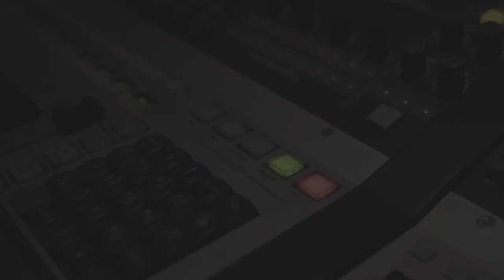[🔴1분 미리듣기] 거문고연주자 황진아의 "The Middle"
🎶거문고 연주자 황진아의 새 앨범 "The Middle"이 발매되었습니다.

이번 앨범에는 황진아(Gina Hwang)가 2017년부터 이어오고 있는 자신과 세상을 관찰하여 음악으로 만들어내는 "The Middle Project"를 담았는데요, 그동안의 작업들을 통해 황진아의 과거와 현재를 모두 느낄 수 있는 아주 특별한 앨범입니다.

지난 해 전통 음반(한갑득류 거문고 산조)으로 보여준 연주와는 또 다른 창작자 황진아의 색깔을 제대로 느껴보는 시간이 되길 바랍니다.

황진아의 "The Middle"은 공정음원 플랫폼 오대오에서 고음질 음원 다운로드가 가능하며 주요 음반/음원사이트에서 함께 만나보실 수 있습니다.

공정음원 플랫폼 오대오